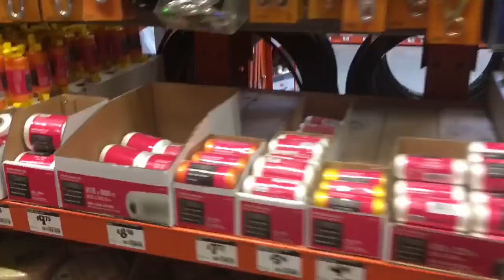How to make a DIY bow fishing reel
I got a spur of the moment invite to go bowfishing but had no bow fishing reel. So we ran by the hardware store and picked up the materials for a quick DIY reel.